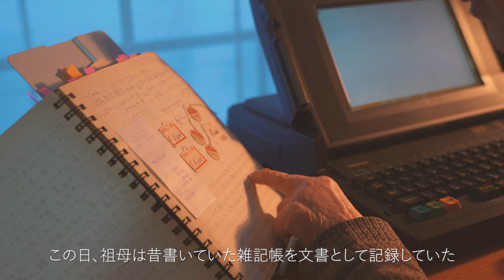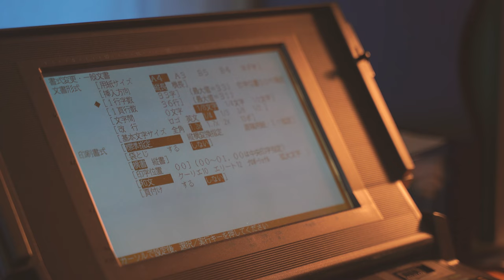89歳のおばあちゃんが弾くピアノ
私の祖母は、多彩な趣味を持っています。
それこそが長生きする秘訣なのかもしれません。

◎目次
0:00 オープニング
0:16 お茶を淹れてくれる祖母
0:47 祖母の趣味① 雑記帳をワープロで記録
2:18 祖母の趣味② カメラと写真
2:58 祖母の趣味③ ピアノ

◎撮影機材
カメラ: SONY α7 III ILCE-7M3
レンズ: TAMRON 28-75mm F/2.8 Di III RXD